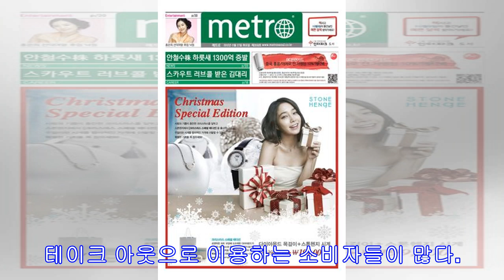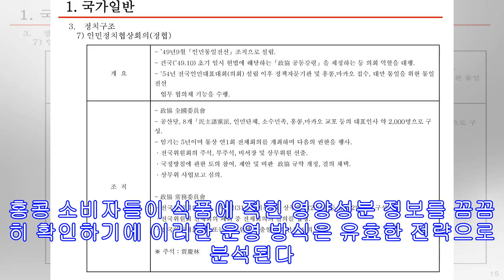!-- s : 기사 제목 --홍콩, 전통약재 활용 건강음료 인기…5년새 26% 성장!-- e : 기사 제목 --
거북이 등껍질로 만든 젤리, 사탕 등은 홍콩에서 쉽게 찾을 수 있는 식품이다. 건강 트렌드가 자리잡으면서 전통 약재를 활용한 ‘퓨전 식품’이 늘어나고 있는 것. 특히 건강한 음료에 대한 수요가 불어나고 있다. 한국농수산식품유통공사(aT)는 최근 홍콩에서 주목받는 건강음료 시장을 소개했다. 최근 5년 통계를 보면 첨가당이 많이 든 탄산음료 시장은 위축되고 있으나 차음료 시장은 5년간 26%의 성장률을 기록했다. 지난해 매출액은 34억홍콩달러(약 4902억원)였다.자연스럽게 건강음료를 전문적으로 판매하는 프랜차이즈도 늘어난다. 대표적인 브랜드는 홍복당(鴻福堂ㆍHung Fook Tong)이다. 지난 1986년 첫 매장을 연 이후 지금은 체인점이 110여곳으로 늘어났다. 감기에 좋은 차, 냉기를 없애주는 건강차, ...